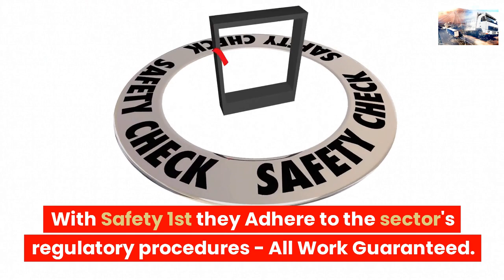LONDON LORRY TYRE FITTERS MOBILE VAN TYRE REPAIR ROTHERHITHE 24 HOUR VAN TYRE FITTERS NEAR ME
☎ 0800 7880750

24 hour mobile HGV tyre fitting service in the UK
24/7 HGV tyre fitting in the UK

24 hour truck tyre service,
24 hour truck tire service near me
mobile truck tyre services
24 hour truck tire
hgv tyre fitters
24 hour truck tire service
24 truck tires
24 hour truck tire roadside assistance

Roadside Tyres Ltd "Head Office"
27 Old Gloucester Street,
London
WC1N 3AX

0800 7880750